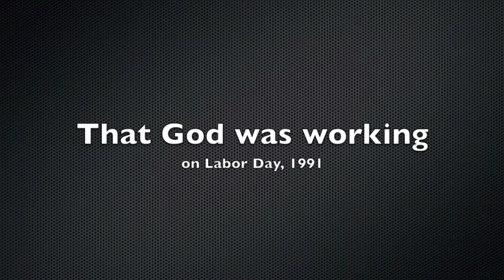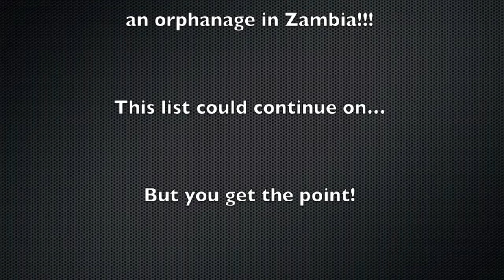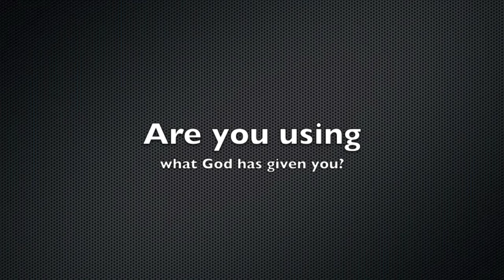Raymond Testimony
Testimony from Raymond Smith, a great example of someone who has offered his body as a living sacrifice to God.